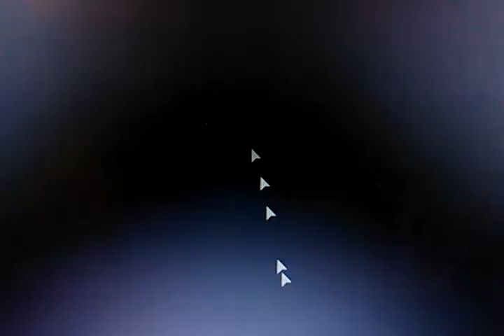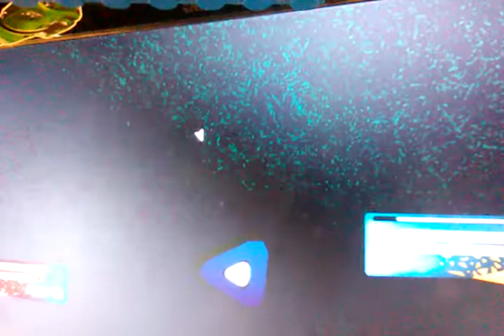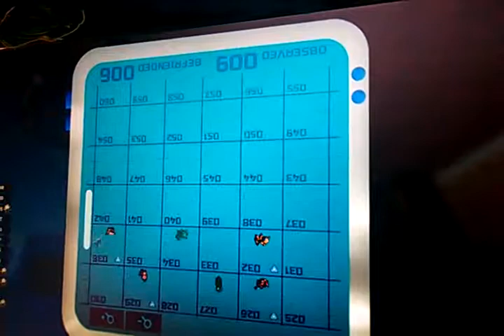Roblox Loomian Legecy Let's Play Episode 3: Gale Forest